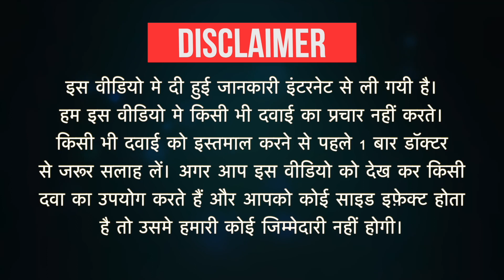Teczine M Tablet Uses in Hindi | Side Effects | Dose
Teczine M Tablet Uses in Hindi | Side Effects | Dosage